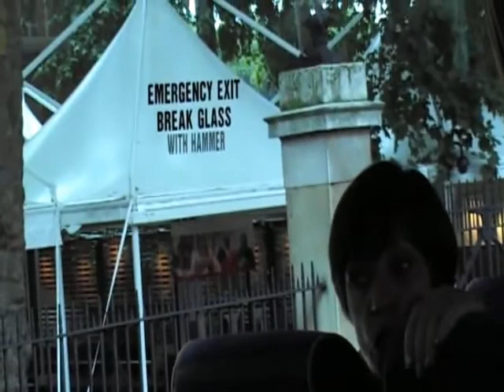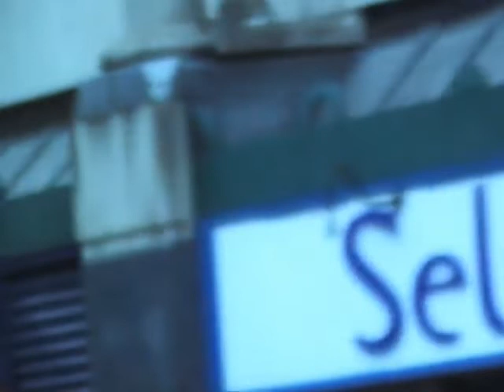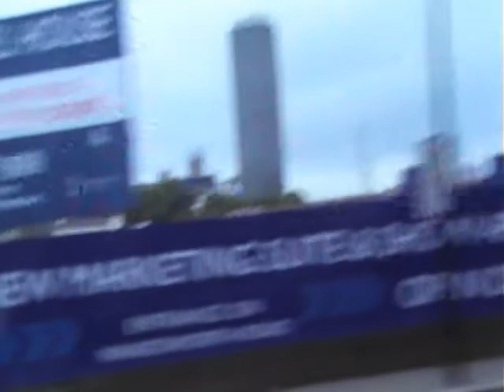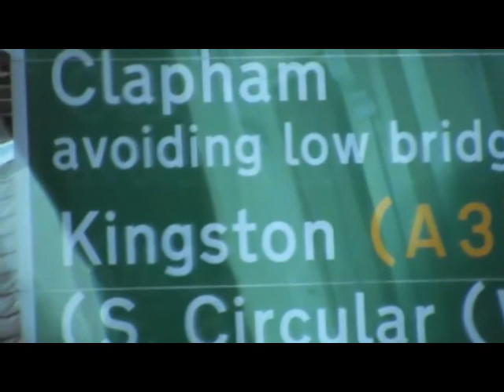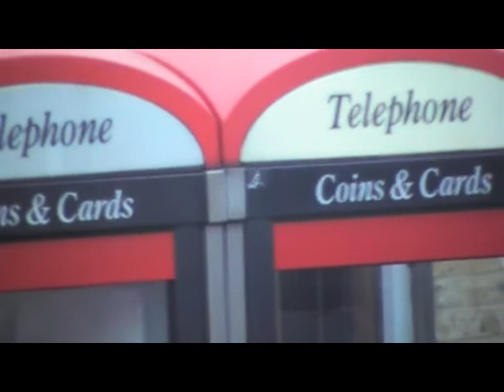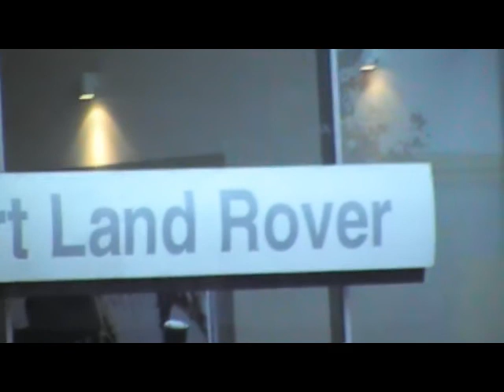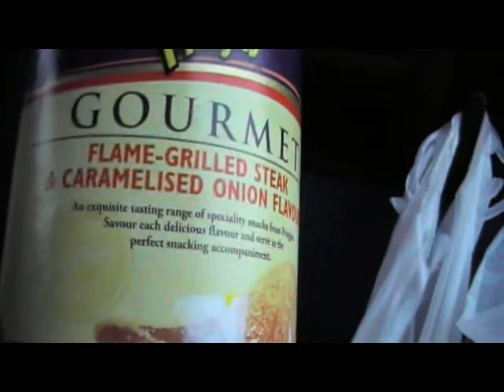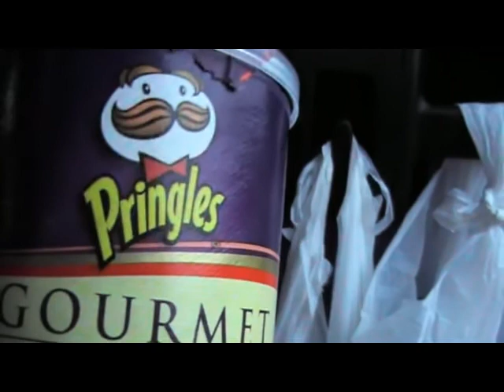Our Video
Day trip to London and visit Buckingham Palace.
Part Two.